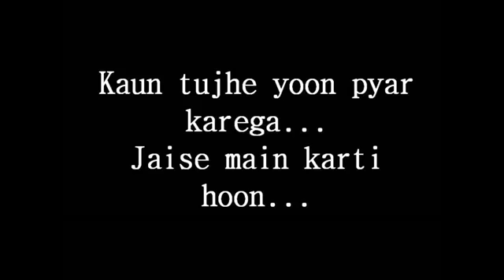Yaad in love